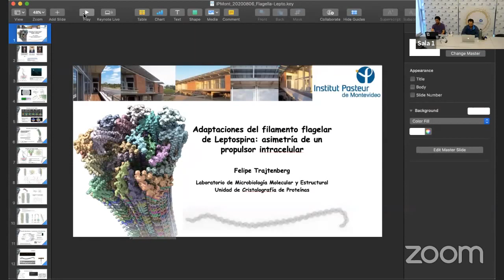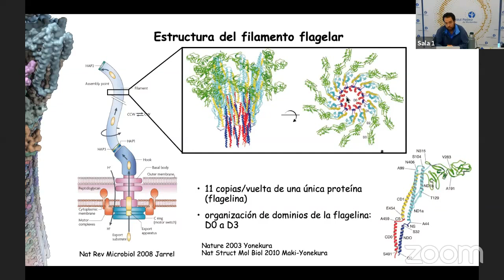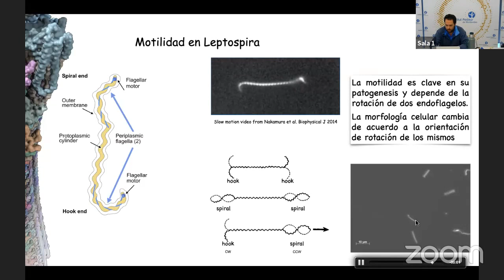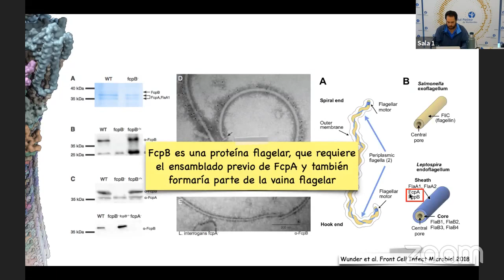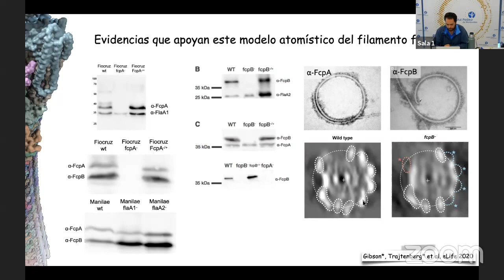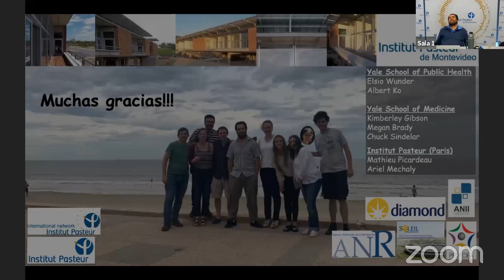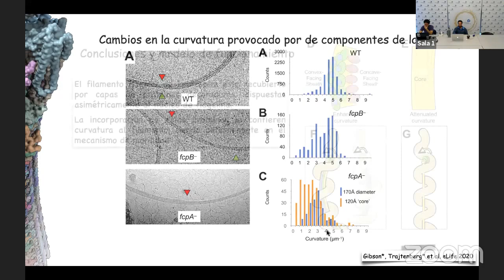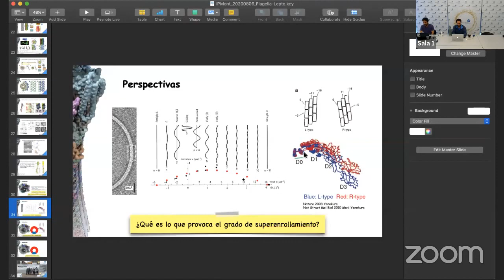Ciclo de Seminarios: "Asimetría estructural del flagelo de Leptospira"